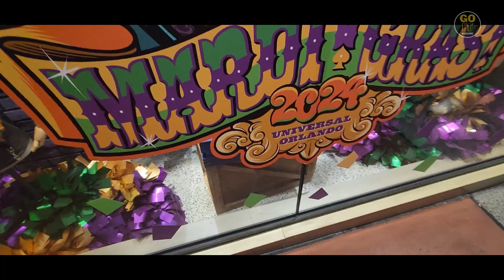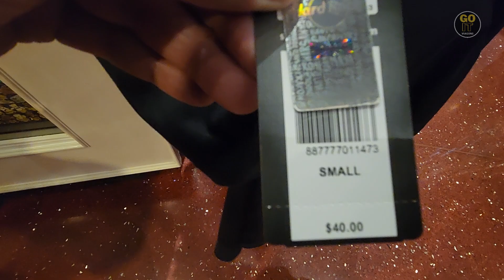Universal CityWalk , diversão Gratis.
Local eclético de restaurantes e entretenimento no Universal Orlando Resort. Centrado em torno de sua lagoa, o Universal CityWalk abriga restaurantes criativos e vida noturna agitada, além do Hard Rock Live® Orlando, Universal Cinemark, Hollywood Drive-In Golf™ e muito mais.

Conheça a Universal CityWalk .